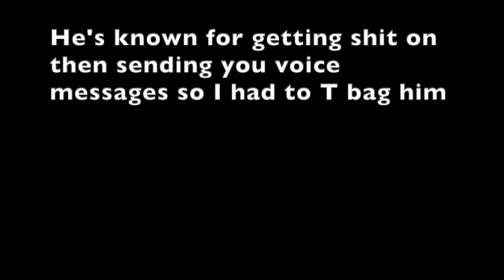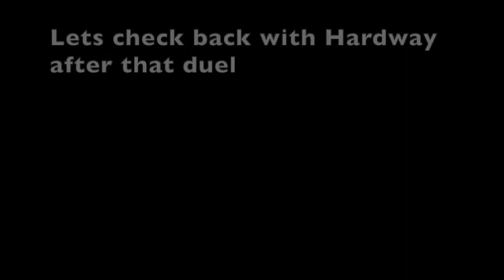Utilizng form III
Man up, mic up or fuck off